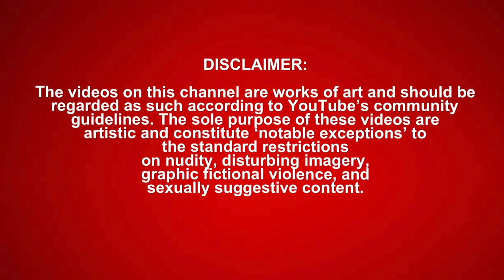SML Movie: Brooklyn Guy's Early Christmas! *REACTION*